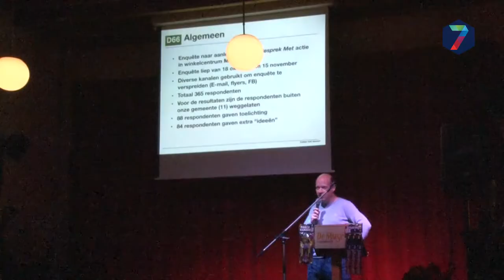Vuurwerkbeleid Heumen zorgt voor verdeeldheid politieke partijen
In het eerste politiek café in Heumen werd er door de politiek en de inwoners flink gediscussieerd over het vuurwerkbeleid in de gemeente. Dat er iets moet gaan veranderen staat voor alle partijen vast.